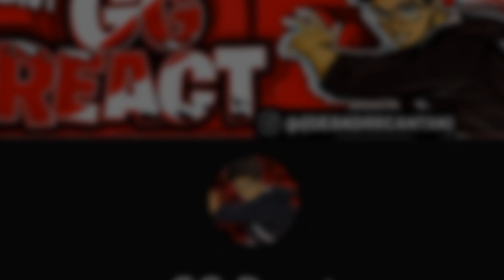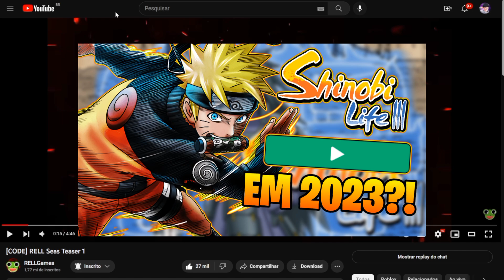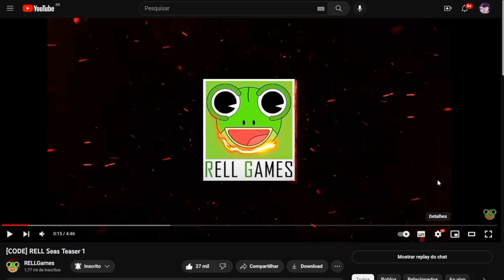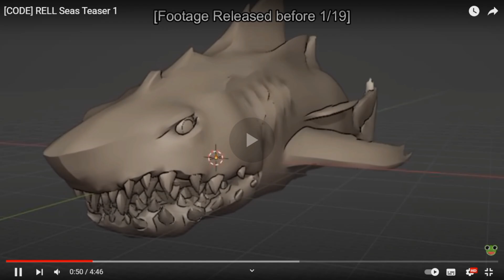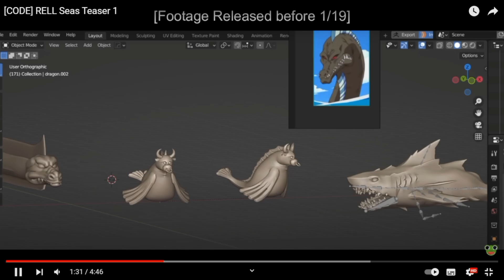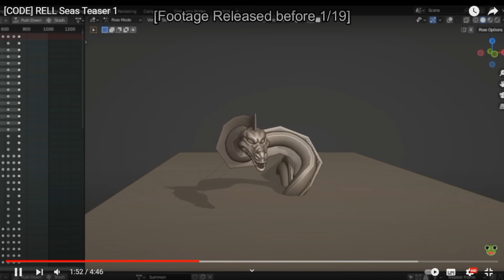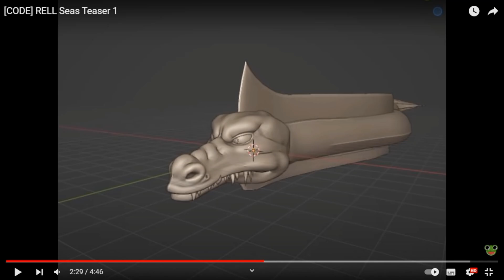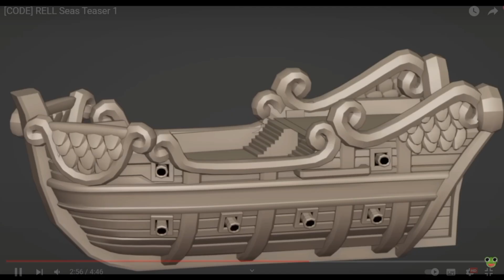TUDO SOBRE o NOVO JOGO de ONE PIECE DOS MESMOS CRIADORES de SHINOBI LIFE... (RELL SEAS) - GG Games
Nesse vídeo eu mostro um novo jogo de one piece feito pelos mesmos criadores de shindo life!!